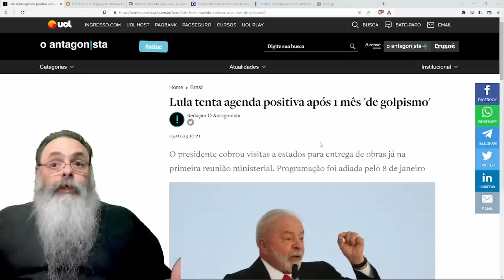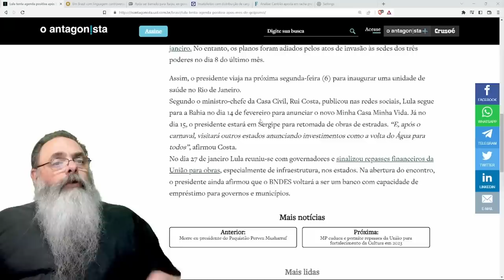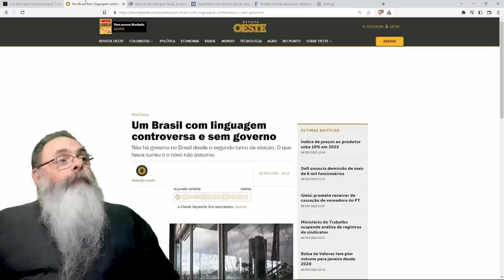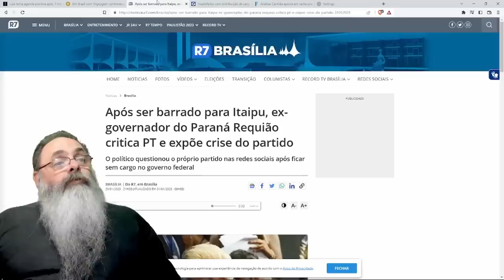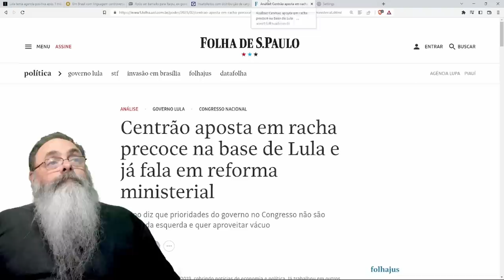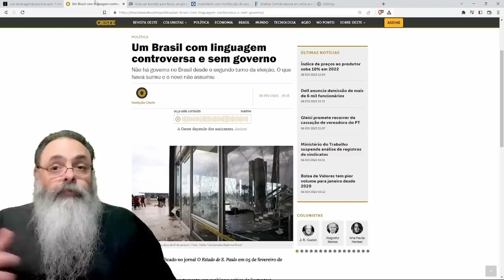FOLGA dada PELOS GOLPISTAS do DIA 8 se PASSOU e AGORA LULA tenta ACHAR uma PAUTA para GOVERNAR